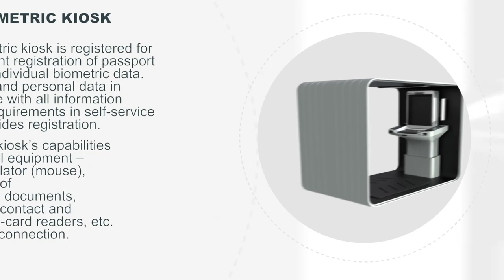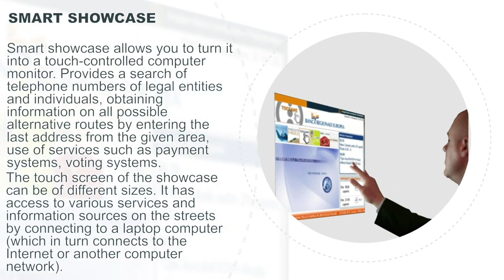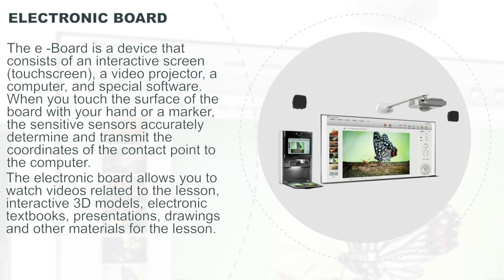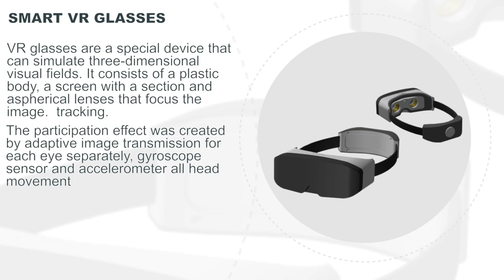iSAP Products iSAP products powered by www isap solutions.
These products are designed to help you manage your business in a more efficient and effective way.

This video is a quick overview of the iSAP products, their features and how they can help your business. If you're looking for a solution to manage your business in a more efficient and effective way, then you should check out